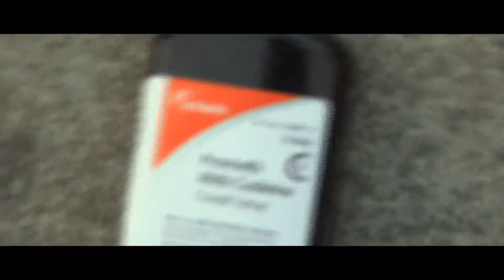Gutta Tv- 24/7 MOTIVATED PRESENTS FOOTZ DA BEAST FT JOE SKI "STARTED"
FOOTZ THE BEAST FT JOE SKI "STARTED"